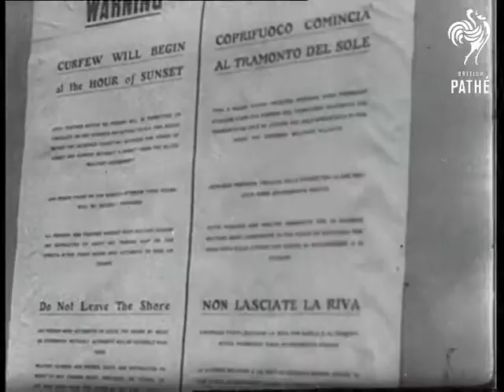Sicilians See Allied Military Govt. At Work Aka Sicilian Government [military] (1943)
Unused / unissued material - paperwork dates it as 1943.

Sicily, Italy.

Title reads "Sicilians See Allied Military Govt. At Work".

Various shots show Sicilian civilians reading a poster on a wall that gives details of the Curfew and Arms Surrender in English and Italian, from the Military Authority.  Two Allied officers are shown some of the handguns that have been given in.  On the balcony of the Town Hall a priest (paperwork says it's the Mayor) shakes hands with a military officer; a crowd watches from below.

Sicilian civilians queue for food; they each handed what looks like a round of bread (or pizza dough) by a man in sunglasses.  C/U of a civilian man wearing an armband that reads 'Civil Affairs Police'.  Brief shot of troops walking from a rural area; could be Italian soldiers marching back to the town under the orders of the Allied soldiers.

In the town, men have their papers checked by the Allied military at long tables under shelters.  One Sicilian man leans across the desk to light the cigarette of a military man.  Another man who has had his papers checked salutes the officer then runs across the street to where a crowd of people (mostly women) wait; he kisses a woman (probably his mother) and shows her his papers.
 FILM ID:604.09